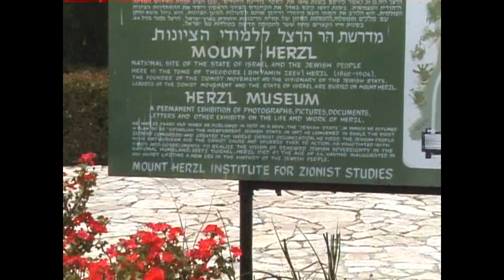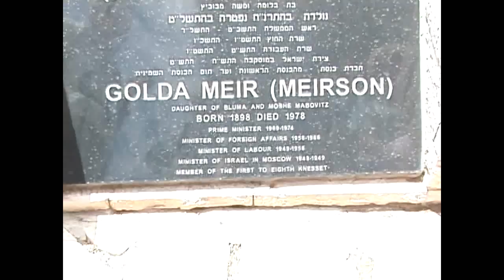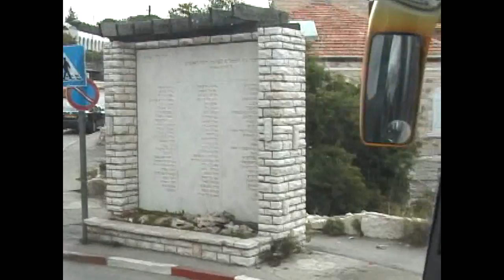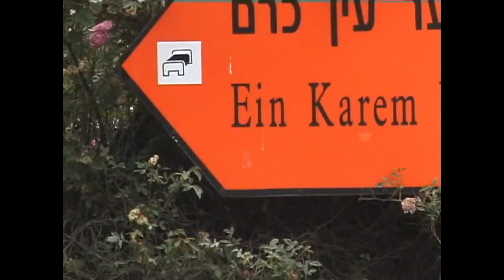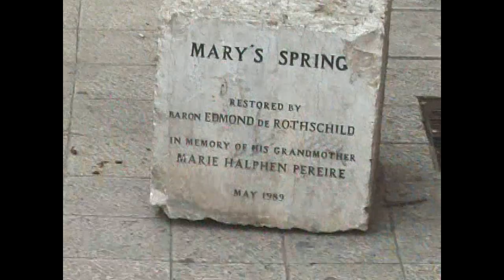Israel Series 2 video 5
Additional highlights of our tours of Israel.